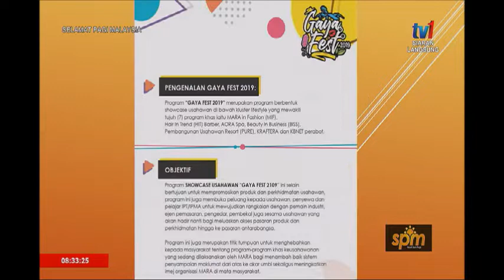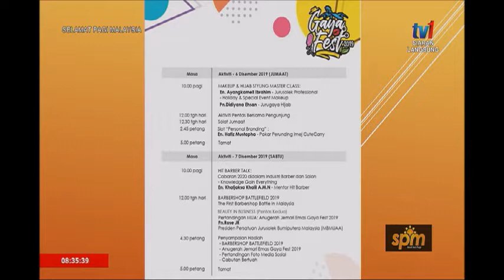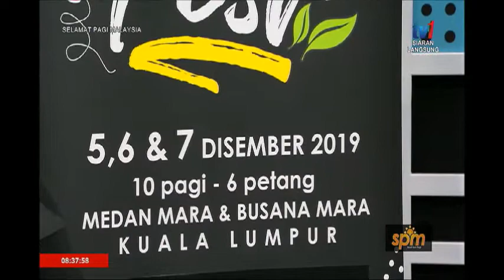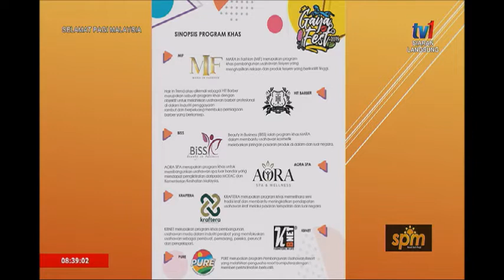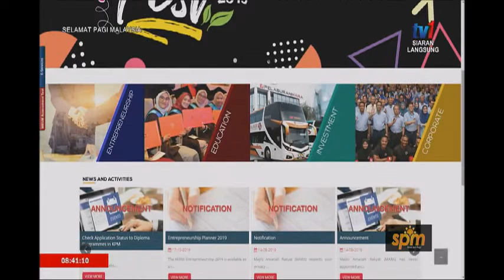5 DIS 2019 – SPM – INDUSTRI GAYA HIDUP – GAYA FEST BINA JENAMA